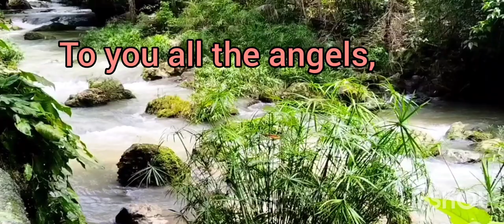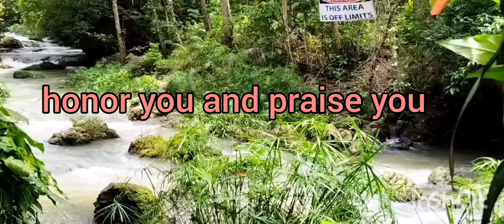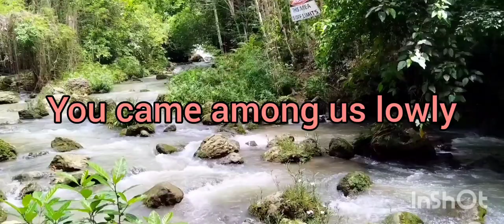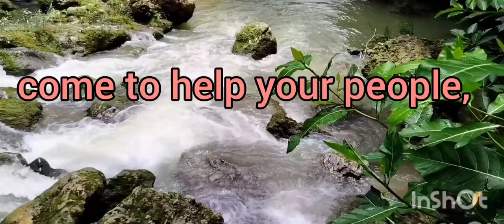Te Deum with lyrics |words and music by Mike Keating| 4:50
words and music by Mike Keating